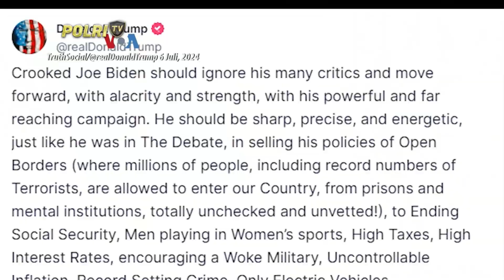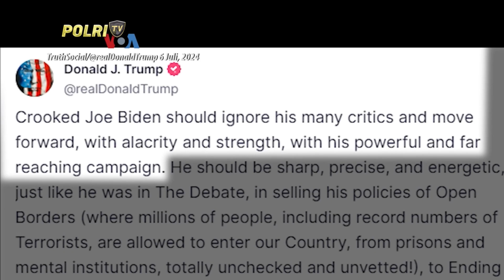BIDEN TETAP MAJU, TRUMP SEGERA UMUMKAN CAWAPRES